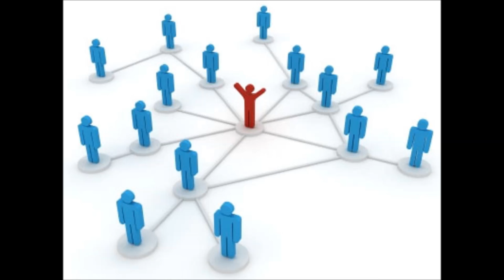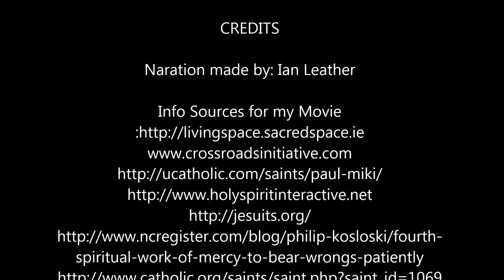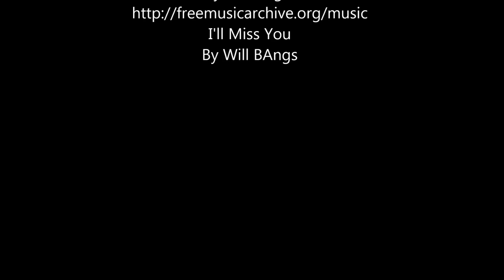St paul Miki naration